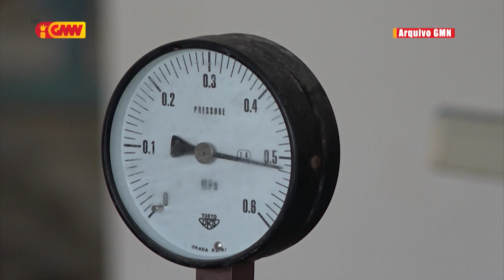Prezidente BTL.EP husu komunidade ne’ebé seidauk asesu Bee moos tenki rejistu